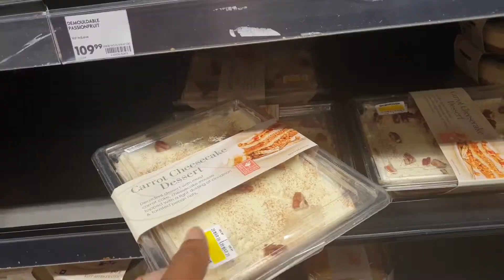Coronavirus Lock Down Starts Tomorrow!! | Cloudsurfer Andy | South African Flight Attendant YouTuber